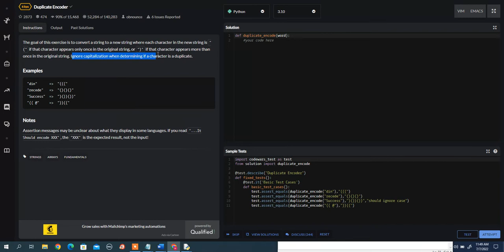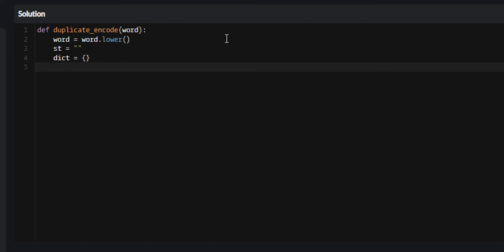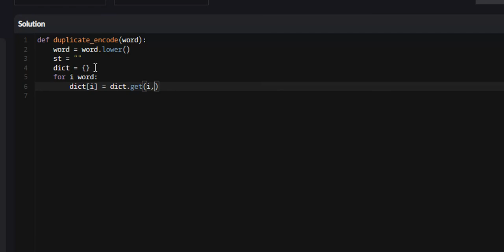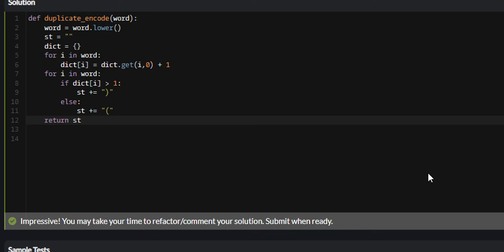Python - Duplicate Encoder | 6KYU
duplicate encoder on codewars